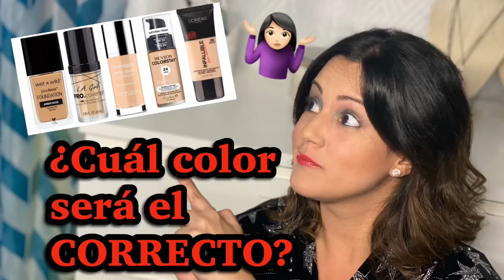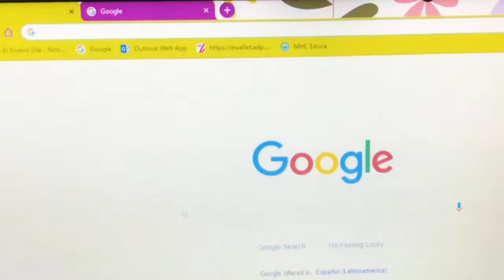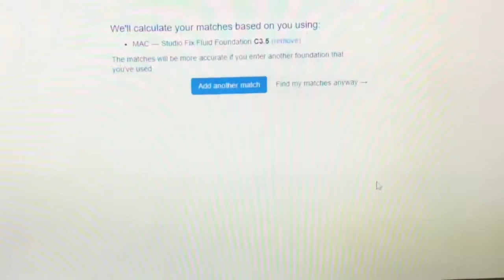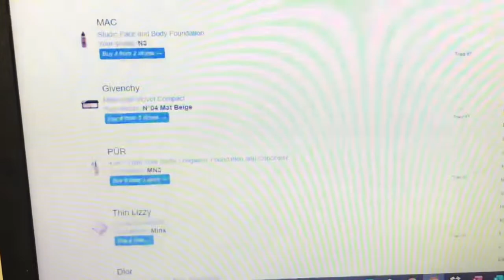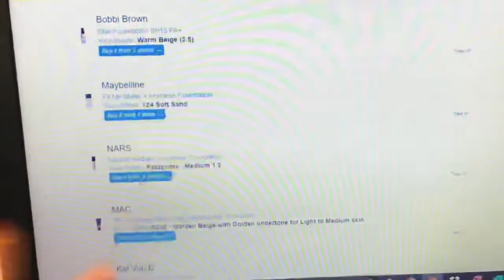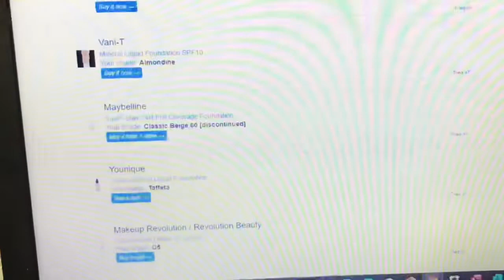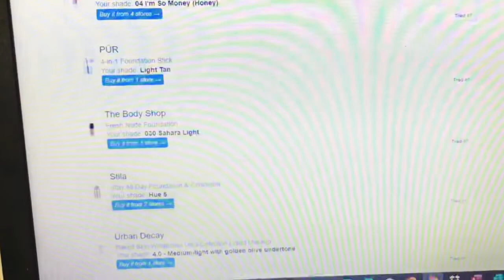¿Cómo saber mi color de base? ¿Cómo eligir el color de mi base? Te muestro una manera fácil de saber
Como saber mi color de base ??? En este video encontrarán una forma fácil y real de conseguir el color correcto de base a través una APP. Solo necesitas tener a la mano algún color de base que hayas utilizado previamente y ingresarla al APP.

Si te gustó este video por favor regalame un like 👍

✅Visita mi tienda en Amazon Handmade

✅ Para mejorar el contenido de mis videos utilizo TubeBuddy. Te comparto el link. Es completamente gratuito.
✅Para analizar efectivamente la data de mi canal utilizo Morning Fame; Accede a este link para que tengas un mes gratuito. ES EXCELENTE! y es solo por INVITACION